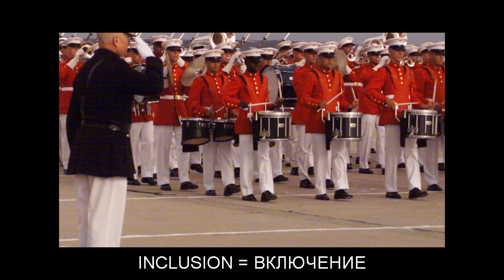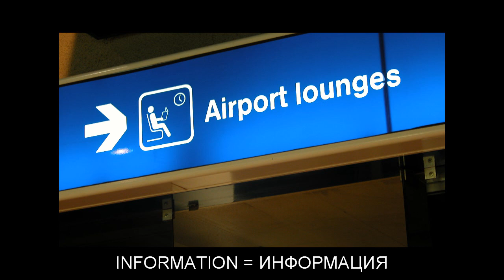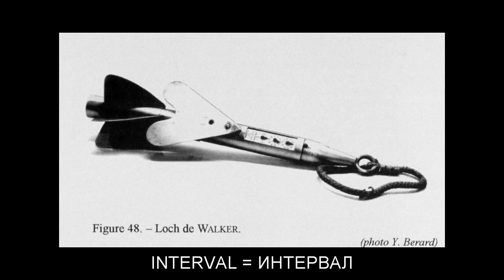"I" Flashcards: Level 1 - Английский for Russian Speakers.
Vocabulary words included: ICEBERG=АЙСБЕРГ; ICELAND=ИСЛАНДИЯ; ICON=ИКОНА; IDEA=ИДЕЯ; IDEAL=ИДЕАЛЬНЫЙ; IDENTIFICATION=ИДЕНТИФИКАЦИЯ; ILLUSTRATION=ИЛЛЮСТРАЦИЯ; IMAGE=ИЗОБРАЖЕНИЕ; IMAGINATION=ВООБРАЖЕНИЕ; IMMIGRANT=ИММИГРАНТ; IMMUNOLOGY=ИММУНОЛОГИЯ; IN=В; INCLUSION=ВКЛЮЧЕНИЕ; INCOME=ДОХОД; INDEPENDENCE=НЕЗАВИСИМОСТЬ; INDEX=ИНДЕКС; INDICATOR=ИНДИКАТОР; INDUCTION=ИНДУКЦИЯ; INFECTION=ИНФЕКЦИЯ; INFILTRATION=ПРОСАЧИВАНИЕ; INFLATION=ИНФЛЯЦИЯ; INFLUENZA=ГРИПП; INFORMATION=ИНФОРМАЦИЯ; INJECTION=ИНЪЕКЦИЯ; INJURY=ПОВРЕЖДЕНИЕ; INSERTION=ВСТАВКА; INSPECTOR=ИНСПЕКТОР; INSTALLATION=УСТАНОВКА; INSTITUTE=ИНСТИТУТ; INSULATION=ИЗОЛЯЦИЯ; INTEGRATION=ИНТЕГРАЦИЯ; INTENSITY=ИНТЕНСИВНОСТЬ; INTERVAL=ИНТЕРВАЛ; INVASION=ВТОРЖЕНИЕ; INVERSION=ИНВЕРСИЯ; IRON=ЖЕЛЕЗО; ISLAM=ИСЛАМ; ISLAND=ОСТРОВ; ISOLATION=ИЗОЛЯЦИЯ; ISRAEL=ИЗРАИЛЬ